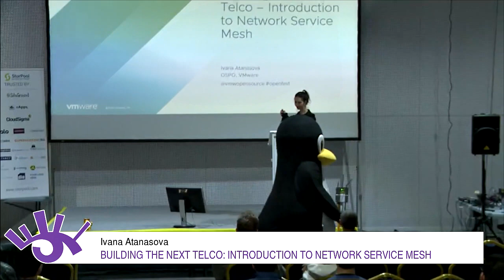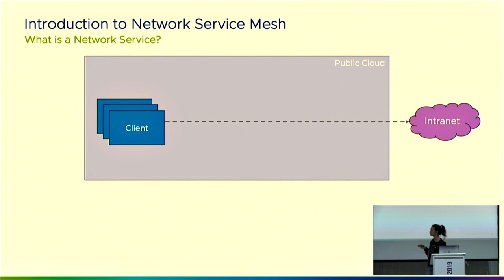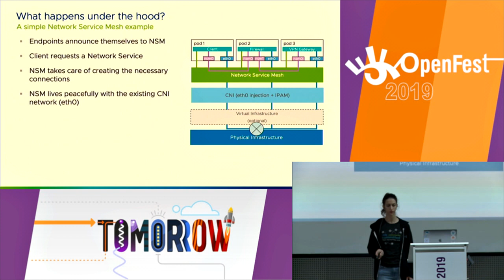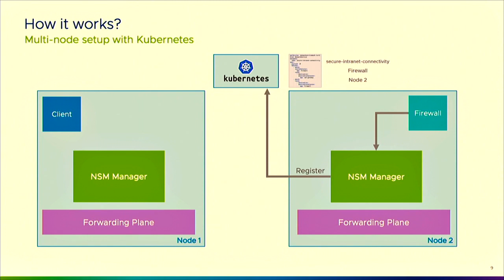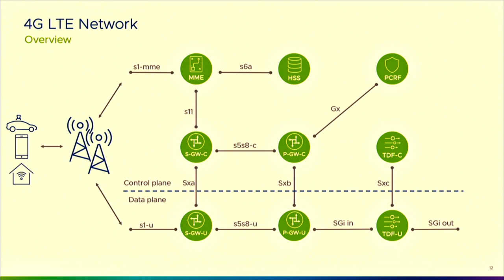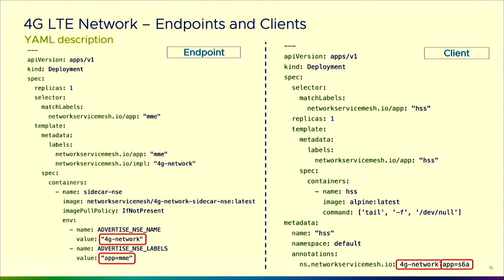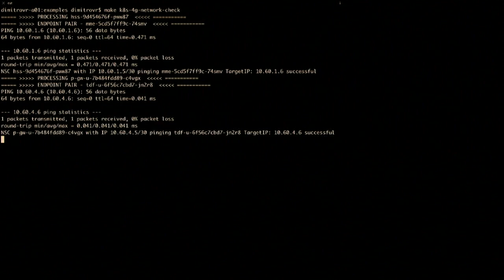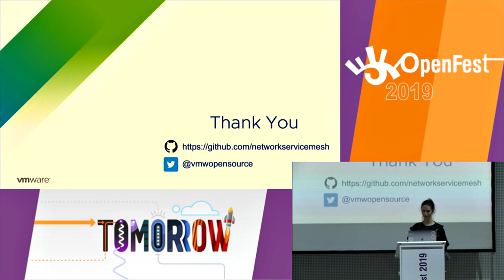Building the next telco: Introduction to Network Service Mesh - Ivana Atanasova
The technology evolution drives a significant continuous increase in the total number of connected devices and the overall generated traffic. This pushes network service providers, like ISPs and Telcos, to carefully consider their technology choices when designing their next-generation architectures. Unfortunately, the current generation of container networking solutions doesn't fit very well to those preventing industries with more sophisticated network demands from adopting the new cloud-native paradigm. The newly adopted CNCF Sandbox project, Network Service Mesh, offers a potential solution. In this talk we'll introduce the novel approach Network Service Mesh uses to solve complicated L2/L3 challenges in Kubernetes. We will also discuss use-cases and provide a set of examples of this solution.